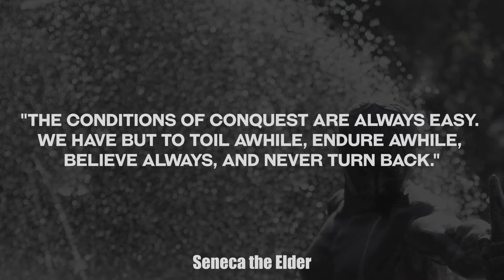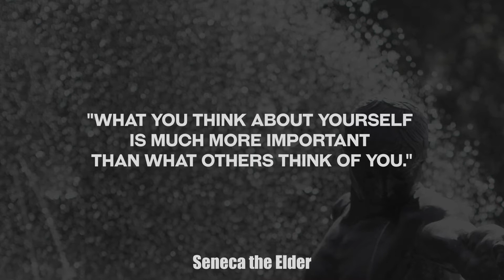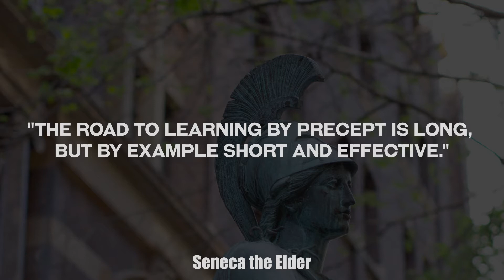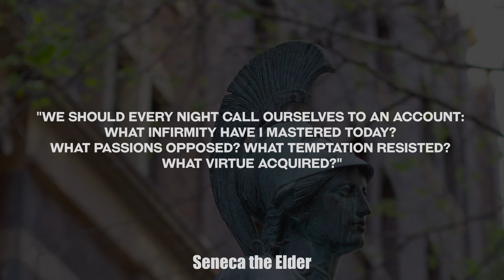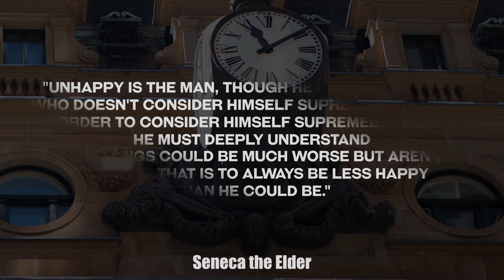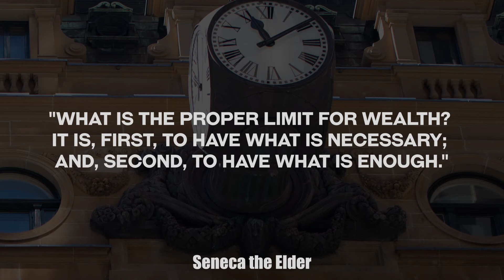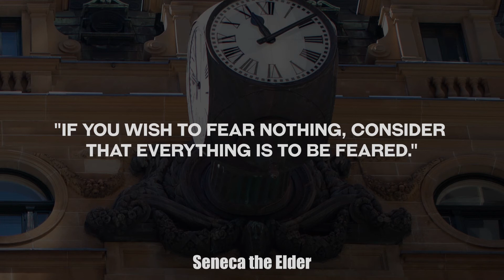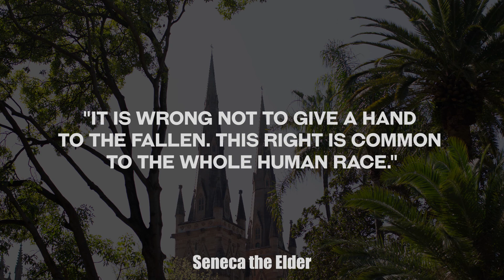Seneca the Elder Wisdom in Quotes from Ancient Rome to help live a fulfilling and worthwhile life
This video contains some of the best Seneca the Elders Wisdom in quotes from Ancient Rome, which may help live a fulfilling and worthwhile life.
Lucius Annaeus Seneca the Elder also known (less correctly) as Seneca the Rhetorician was a Roman writer, born of a wealthy equestrian family of Corduba, Hispania. He wrote a collection of reminiscences about the Roman schools of rhetoric, six books of which are extant in a more or less complete state and five others in epitome only. His principal work, a history of Roman affairs from the beginning of the Civil Wars until the last years of his life, is almost entirely lost to posterity. Seneca lived through the reigns of three significant emperors; Augustus (ruled 27 BC – 14 AD), Tiberius (ruled 14 AD – 37 AD), and Caligula (ruled 37 AD – 41 AD).

0:00 Intro
0:07 "It is the sign of a great mind to dislike greatness, and prefer things in measure to things in excess."
0:23 "The conditions of conquest are always easy. We have but to toil awhile, endure awhile, believe always, and never turn back."
0:39 "Let us train our minds to desire what the situation demands."
0:56 "The courts of kings are full of people, but empty of friends."
01:13 "What you think about yourself is much more important than what others think of you."
01:31 "We are more often frightened than hurt; and we suffer more from imagination than from reality."
01:48 "No evil propensity of the human heart is so powerful that it may not be subdued by discipline."
02:06 "The road to learning by precept is long, but by example short and effective."
02:24 "He who looks for advantage out of friendship strips it all of its nobility."
02:43 "A happy life is one which is in accordance with its own nature."
03:01 "Fortune reveres the brave, and overwhelms the cowardly."
03:17 "I shall never be ashamed of citing a bad author if the line is good."
03:33 "A quarrel is quickly settled when deserted by one party; there is no battle unless there be two."
03:51 "Add each day something to fortify you against poverty and death."
04:07 "We should every night call ourselves to an account: What infirmity have I mastered today? What passions opposed! What temptation resisted? What virtue acquired?"
04:29 "True happiness is to enjoy the present, without anxious dependence upon the future, not to amuse ourselves with either hopes or fears but to rest satisfied with what we have, which is sufficient, for he that is so wants nothing."
04:52 “Unhappy is the man, though he rule the world, who doesn't consider himself supremely blessed. In order to consider himself supremely blessed he must deeply understand that things could be much worse but aren't! To not do that is to always be less happy than he could be.”
05:16 "The mind is slow to unlearn what it learnt early."
05:29 "Nothing is our except time."
05:41 "All art is an imitation of nature."
05:53 "The great soul surrenders itself to fate."
06:05 "There is no person so severely punished, as those who subject themselves to the whip of their own remorse."
06:23 "What is the proper limit for wealth? It is, first, to have what is necessary; and, second, to have what is enough."
06:41 "Failure changes for the better, success for the worse."
06:59 "If you wish to fear nothing, consider that everything is to be feared."
07:18 "It is not death we fear, but the thought of it."
07:36 "Malice drinks one-half of its own poison."
07:54 "When in fear, it is safest to force the attack."
08:13 "No man will swim ashore and take his baggage with him."
08:32 "If a man does not know what port he is steering for, no wind is favourable to him."
08:50 "It is wrong not to give a hand to the fallen. This right is common to the whole human race."
09:09 "The sun also shines on the wicked."
09:28 "If you want to be loved, love."
09:45 End